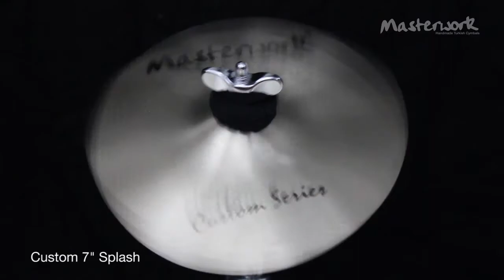Masterwork Custom 7" Splash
Masterwork Custom 7" Splash Demo